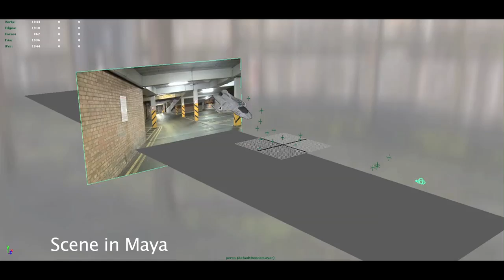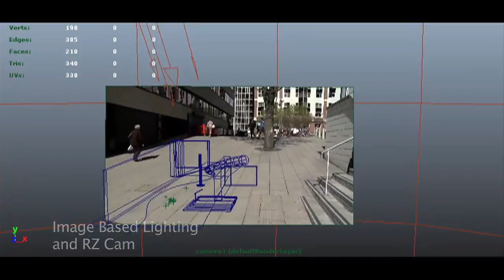first edit showreel